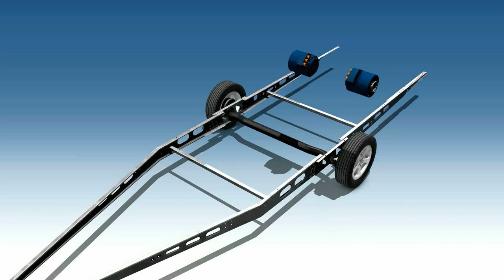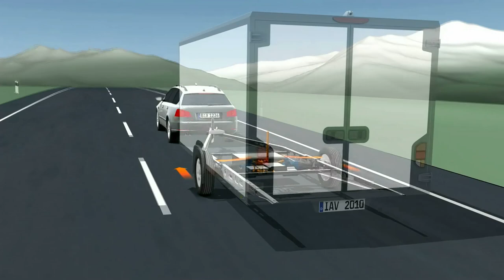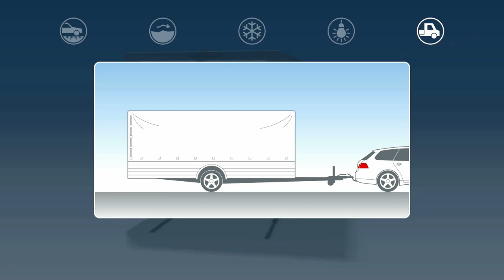IAV - Hybrid concept for trailers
For use with caravans / trailers / motor caravans.
Frame or car trailer with brake energy recovery / hybrid function.

Replaces the system components mover, trailer control, lurcher coupling, strong towing vehicle and, if necessary, gas supply with electric traction with intelligent control.